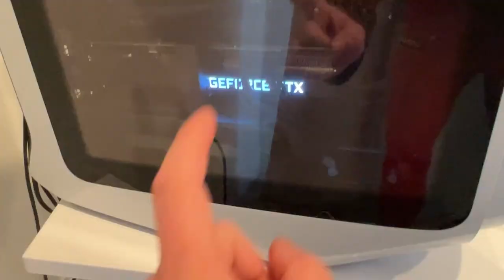I BOUGHT NEW HOUSE (VLOG)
Today @sigils with the help of @BiffleWiffle MOVES into his NEW HOME